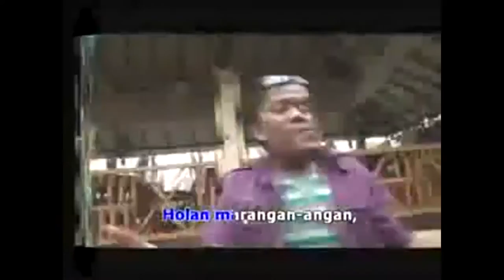Batak Sibolga Song - Boru Tumeang